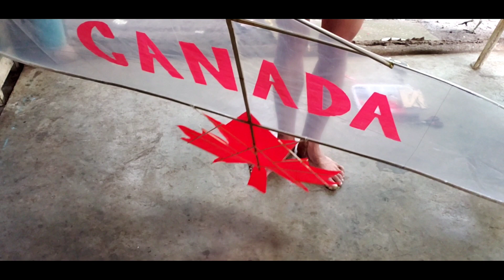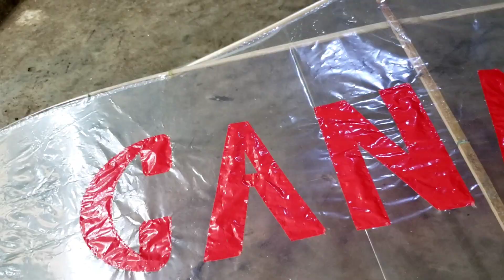Maple leaf kite🍁 CANADA 🇨🇦